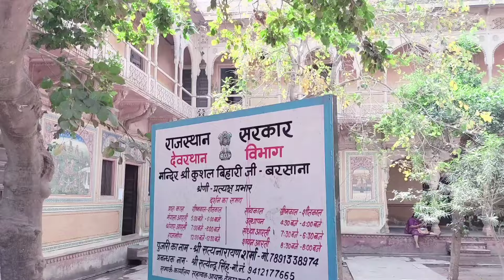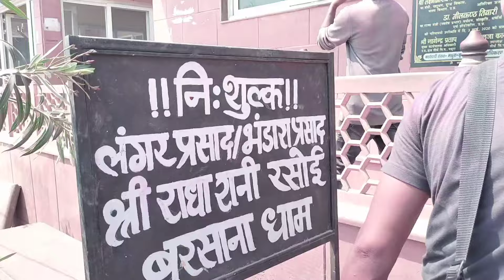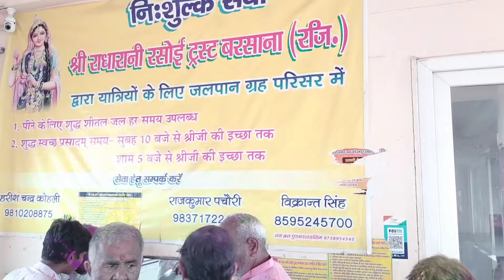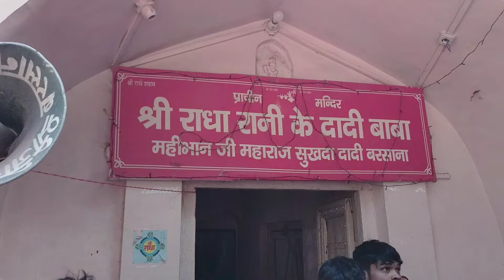Kaushal Bihari Mandir Barsana : राधा रानी की बचपन का घर ll Radha Rani ke bachpan ka ghar kaisa hai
keyword 👇👇👇
barsana radha rani temple songs
barsana radha rani temple timings
gokul darshan
barsana radha rani house
barsana parikrama
barsana radha rani temple live
prem mandir barsana
barsana me ghumne ki jagah
govardhan tour
barsana radha rani song
kirti mandir barsana
barsana radha rani temple story
goverdhan ji parikrama
barsana radha rani temple news
barsana radha rani temple today news
banke bihari mandir
barsana holi
barsana radha rani temple status
barsana wali radha
barsana
kaushal bihari mandir
kushal bihari mandir barsana
kushal bihari mandir
radha rani ka ghar
radha rani ka ghar barsana
radha rani ka ghar mein swagat kaise karen
radha rani ka ghar pravesh
radha rani ka ghar kaisa tha
radha rani ka ghar dikhao
radha rani ke dada dadi ka gana
radha rani meri hai mero hai barsana
radha rani ka gana
radha rani ke gana
radha rani ke gane
radha rani lage song
barsana vlog
barsana vlog 2023
barsana vlog 2024
barsana vlog monu
barsana vlog holi
vrindavan barsana vlog
barsana tour vlog
barsana fire vlog
barsana dham vlog
barsana mini vlog